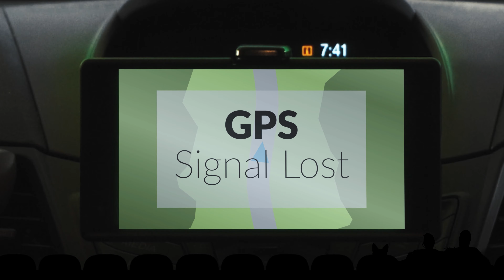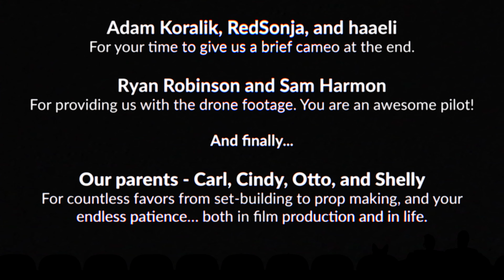Evil Dead: Hail to the King "Commentary Edition" | Game & Browse (Special Features)